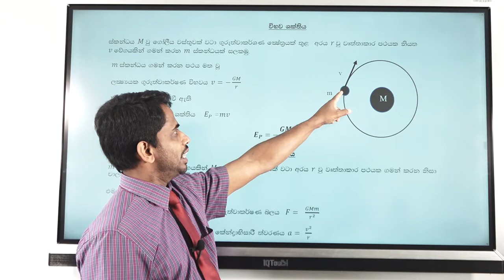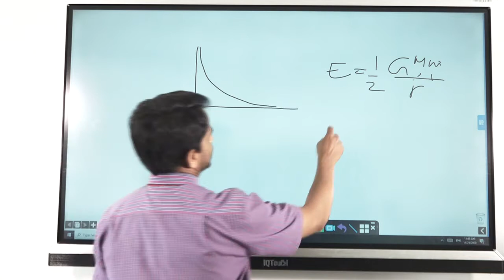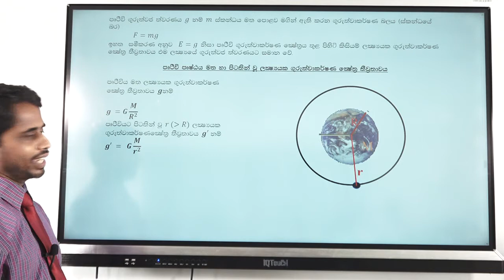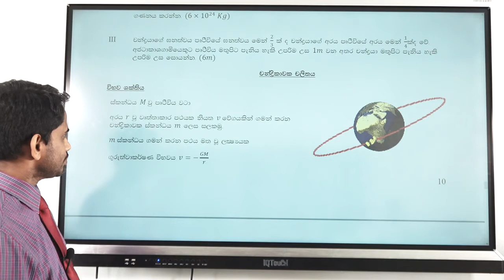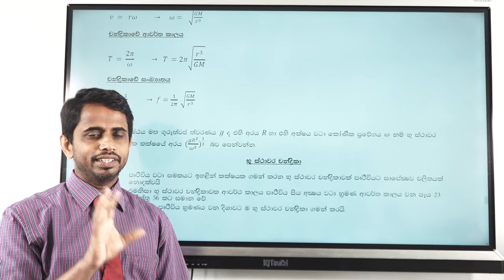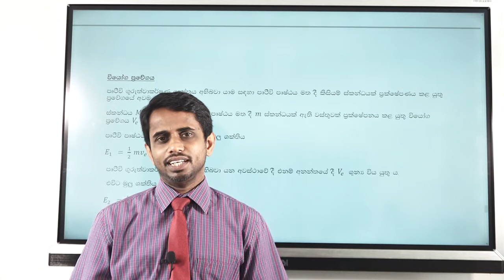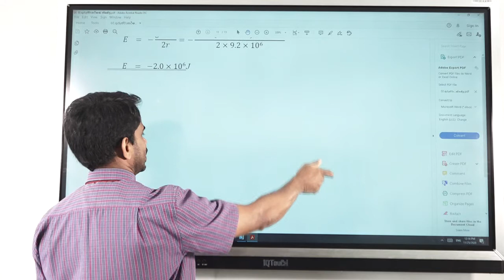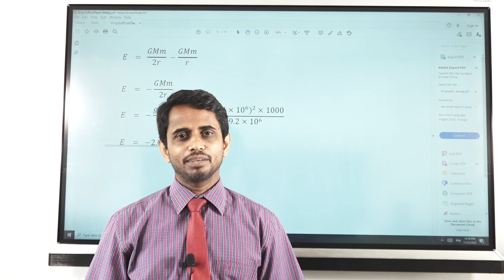අ.පො.ස. (උසස් පෙළ) - භෞතික විද්‍යාව - ගුරුත්වාකර්ශණ ක්ෂේත්‍ර- 1- unit 5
ගුරුත්වාකර්ශණ ක්ෂේත්‍ර- 1- unit 5